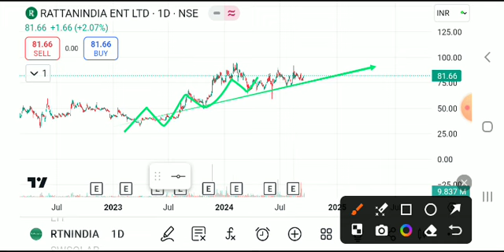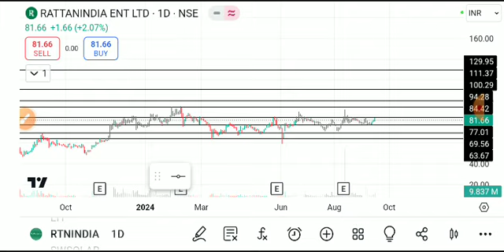rattanindia enterprises share latest news, rattanindia enterprises share analysis, rattanindia